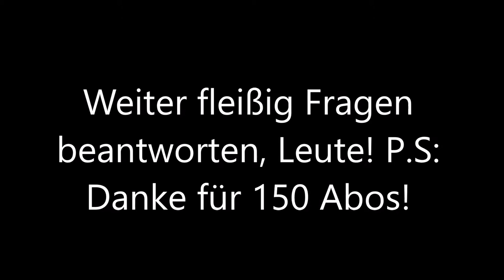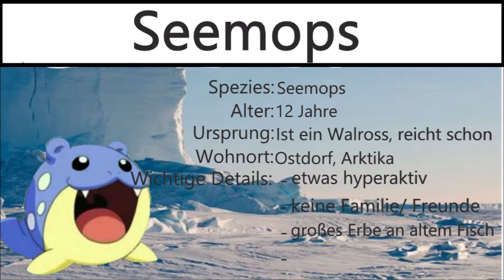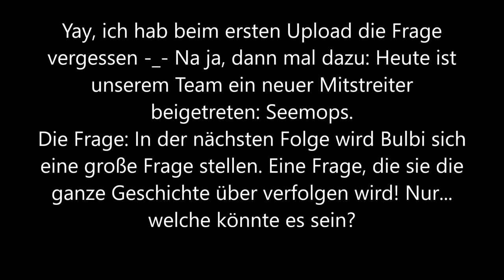Verschollen im Bilzzard: Pokemon Mystery Dungeon Walross Edition 3: HfaW #4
Reupload, weil ich die Frage am Ende vergessen hab -_-